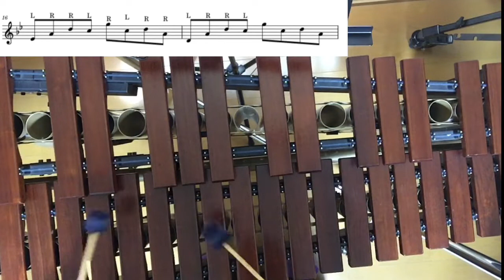飛行石 天空の城ラピュタ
マリンバ教室京都

0:59~ゆっくり

手順参考動画です。
手順迷う方は参考にして下さい⭐️